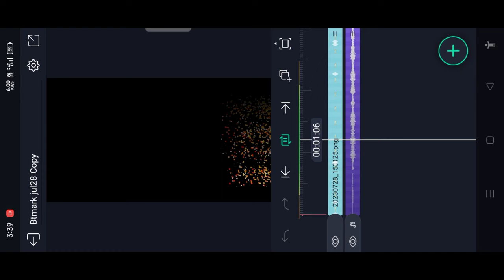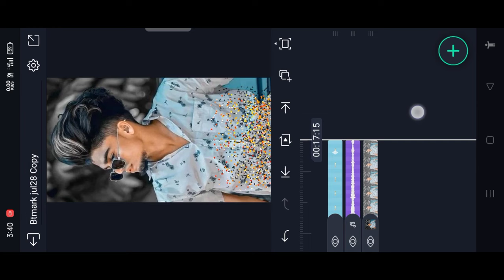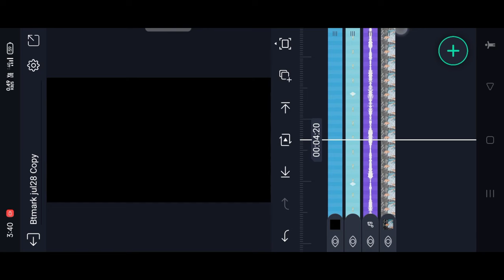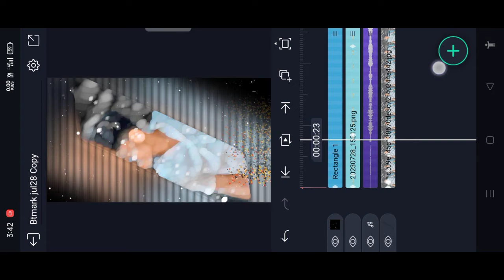Kannada boys new attitude kannada WhatsApp status video editing | alight motion editing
⤵️BEAT MARK⤵️